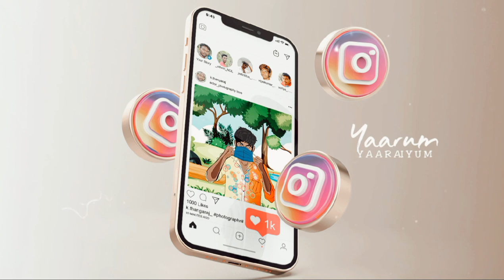InShot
Editor: Thangaraj
Sound Design:
Production Company : Editor Raj Thangaraj
Director: Thangaraj